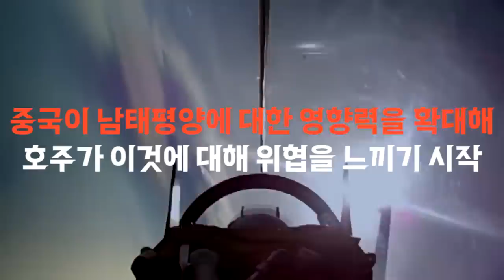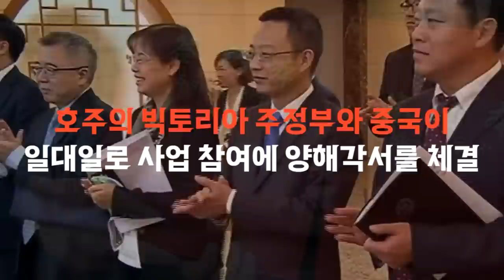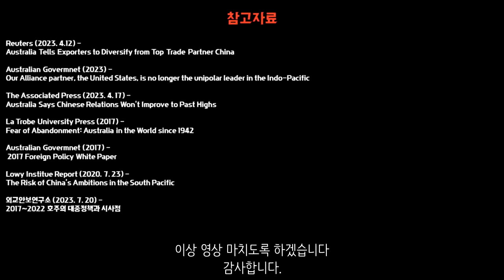중국을 죽이려고 작정한 나라